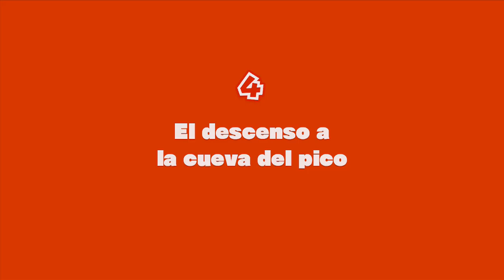Nivel 4 El descenso a la cueva del pico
Guía Captain Toad: Treasure Tracker

Diamantes: Todos los diamantes están detrás de rocas, el primero en la zona de agua, el segundo mientras bajáis, en un altillo, y el último abajo del todo a la izquierda de la estrella.

No romper ningún bloque: Para conseguir la corona en este nivel debéis de completarlo dos veces  ya que si queréis todos los diamantes tenéis que romper bloques si o si.  Simplemente bajar hasta la estrella sin coger ningún pico, fácil.